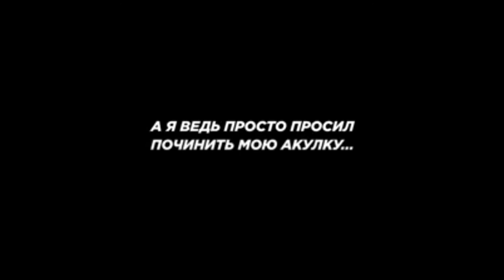Frustrated Russian YouTuber burns down his Rs 2.42 crore Mercedes. Viral video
A Russian YouTuber found a rather unique way to protest after his Mercedes broke down several times. He decided to burn it to the ground in an empty field.   Popular Russian YouTuber Mikhail Litvin, who has millions of followers on his channel, stunned fans when he set his luxury car on fire in the middle of an empty field.  His Mercedes-AMG GT 63 S reportedly broke down several times after he purchased it from an official dealership. The vlogger sent the car several times to the dealer for repairs but it didn't work out.